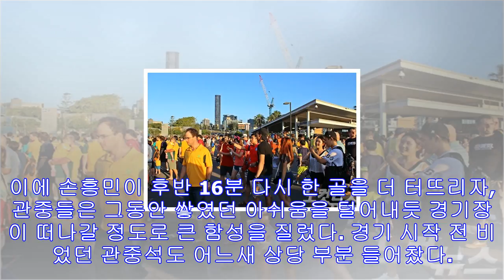한국축구 승리에 날씨는 쌀쌀해도 분위기는 '후끈'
만회 골 넣은 콜롬비아(수원=연합뉴스) 황광모 기자 = 10일 오후 수원 월드컵경기장에서 열린 축구 국가대표팀 평가전 한국-콜롬비아 경기에서 크리스티안 사파타가 헤딩슛하고 있다. ...